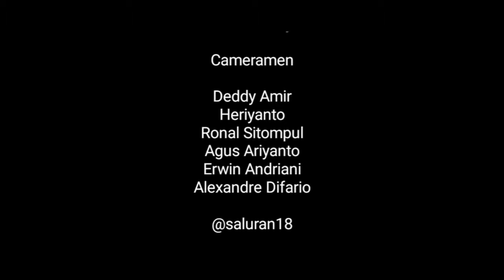Wabup Tanah Bumbu Pimpin Apel Pertamanya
Wakil Bupati Tanah Bumbu, Ready Kambo, Bc.Hk, memimpin apel upacara bendera pertamanya sejak terpilih dan dilantik.